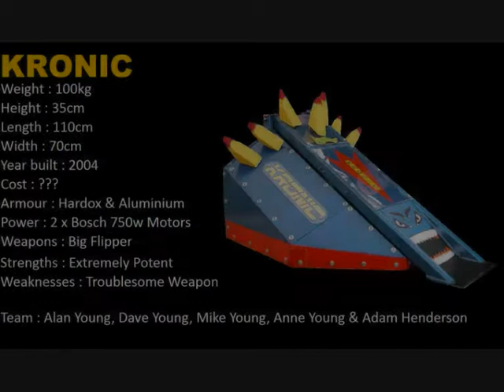Guildford 2012 Melee 2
5-Way melee in Robots: Extreme Wars live at Guildford 2012

Features:
Eruption
Dantomkia
Kronic
Meggamouse
& Terminal Ferocity